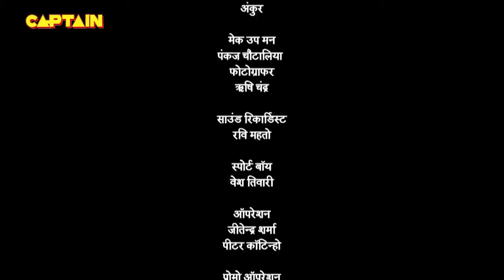पंडित रामा कृष्ण और मुल्ला नसरुद्दीन बने भिखारी| Tenali Rama - तेनाली रामा | Ep. 540 | Full Episode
Starcast: Manav Gohil, Krishna Bharadwaj, Nimisha Vakharia